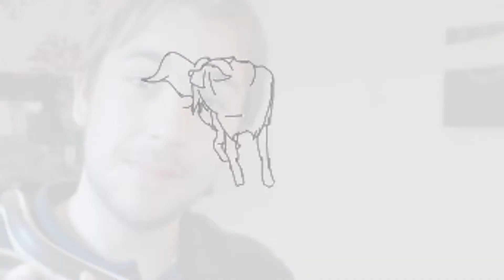CARBIDE, ERUPTION & AFTERSHOCK | Robot Wars 2017 Series 9 Grand Final REVIEW!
Robot wars Series 9 comes to an end here! Six finalists arrive to battle it out for the title. They are: Carbide, Apollo, Concussion, Ironside 3, Eruption and Aftershock.

Hopefully this episode can do something to bring the series back after too many poor episodes. Can the arena stay intact for once? Will Apollo reclaim its title? Will there be a battle longer than twenty seconds?!

Find out my opinions here!

For my videos, I use the following equipment and software:
Sony FDR-AX33
Zoom H2n Portable microphone
Neewer CN-126 LED light & Soft Box
Audacity